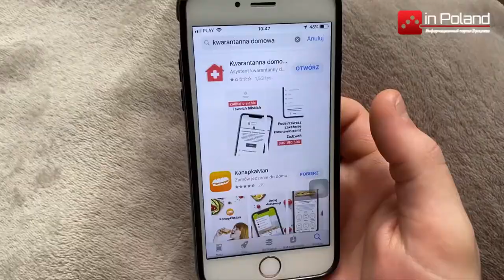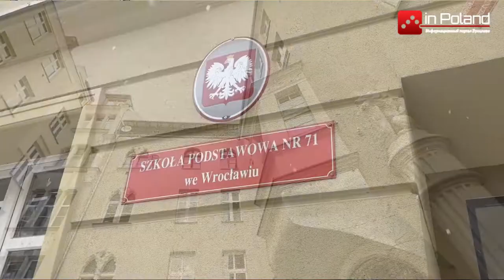3 волна пандемии. С конца февраля введены новые ограничения.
На прошлой недели министр здравооронения объявил о новых ограничениях в Польше. Какие изменения нас ждут ?